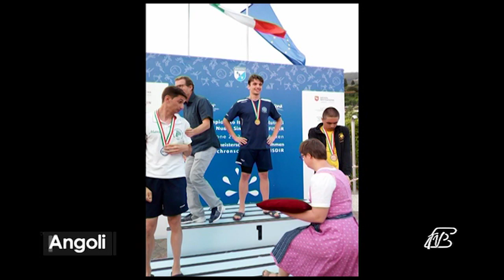ANGOLI 15/10/2018: IL PODIO EUROPEO E MONDIALE DELLA NAZIONALE ITALIANA NUOTO FISDIR